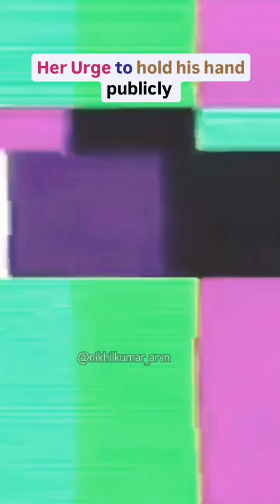Cute Girl Funny Reaction 🤣❤️‍🔥 l